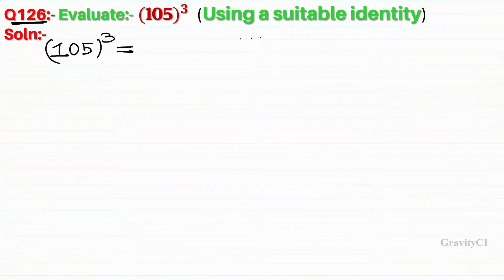Q126 | Evaluate (105)^3 using a suitable Identity | Evaluate 105 whole cube